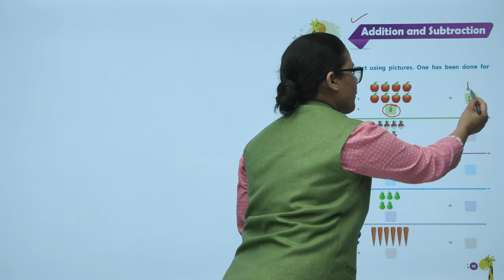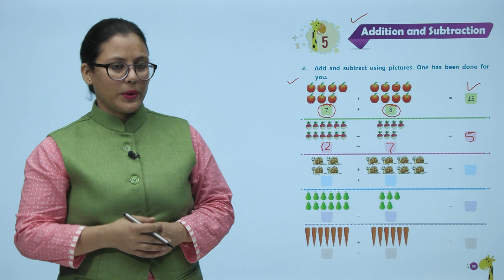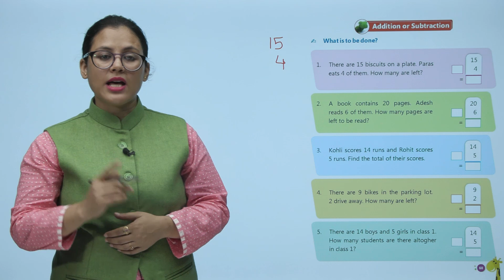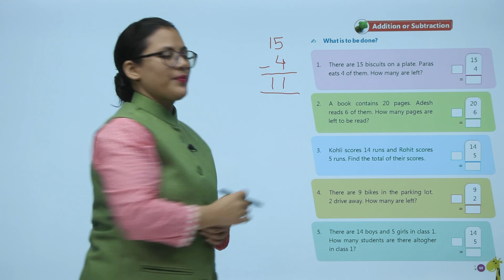Ch 5 | First Step | Maths | Maths 1 | Addition and Subtraction | For children